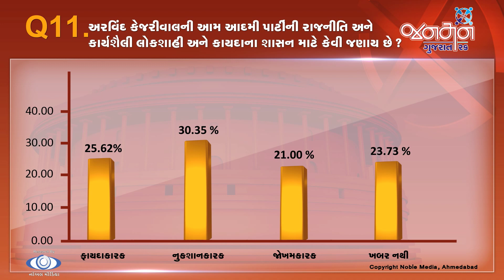Q 11 00